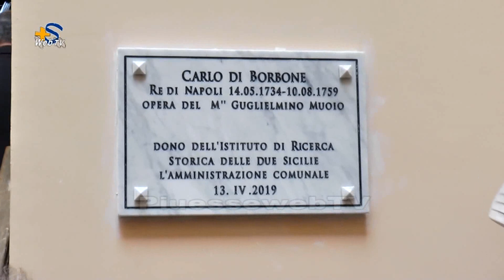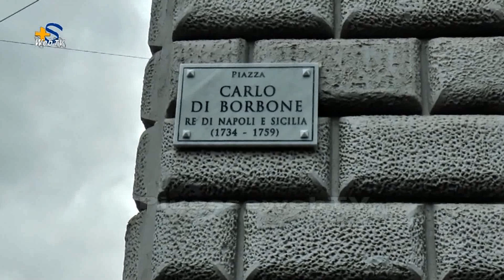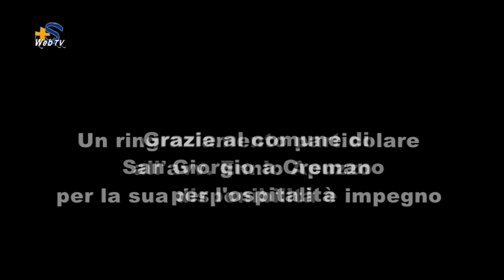Piazza intitolata a Carlo di Borbone. San Giorgio a Cremano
piazza-intitolata-a-carlo-di-borbone-san-giorgio-a-cremano.html   IL 13 aprile del 2019, a San Giorgio a Cremano, si cambia il nome alla piazza principale, da Piazza Vittorio Emanuele (per il popolo "piazza Municipio" ) a piazza  Carlo di Borbone. Un evento che ha coinvolto tutto mil mondo del meridionalismo duosiciliano e tanti curiosi che hanno assistito a questo momento di grande rilevanza, storica e sociale. La presenza dei ragazzi di scuola media, ha arricchito e determinato con uno sguardo al fututo,  tutta la cerimonia, fino alla scoperta della targa in piazza.